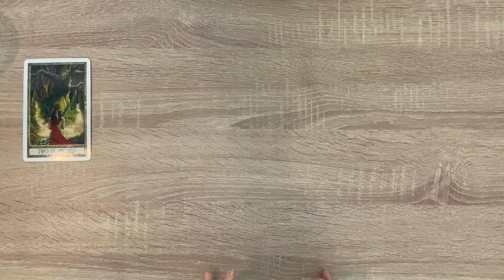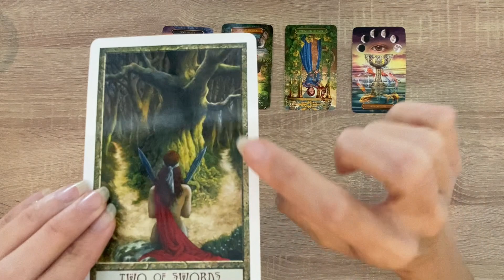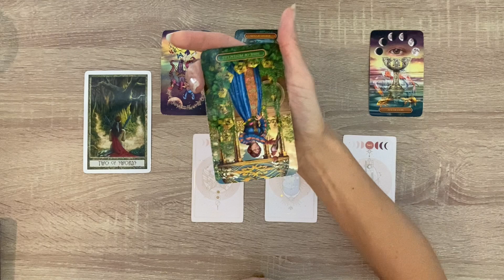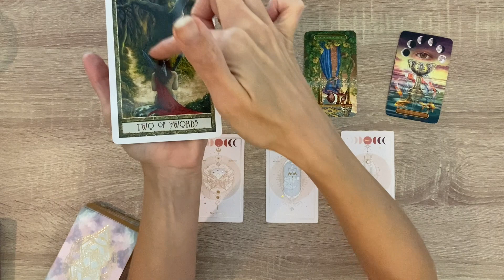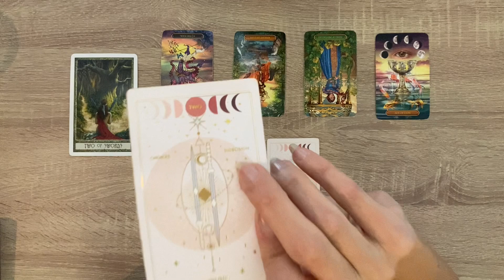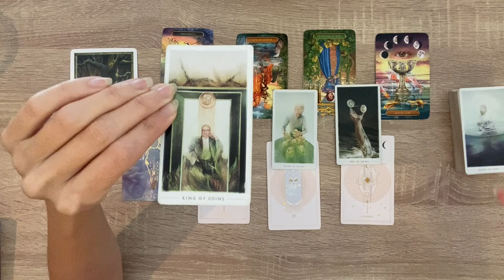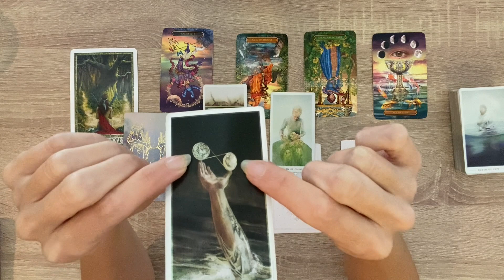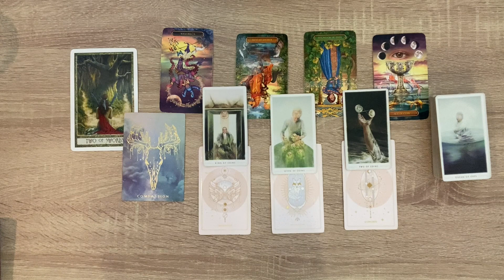VIRGO ASK FOR HELP